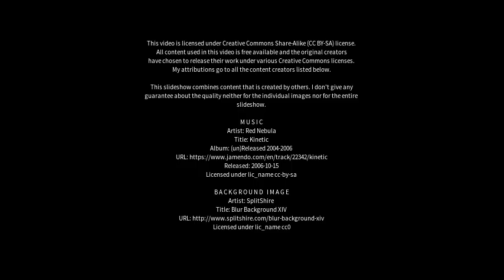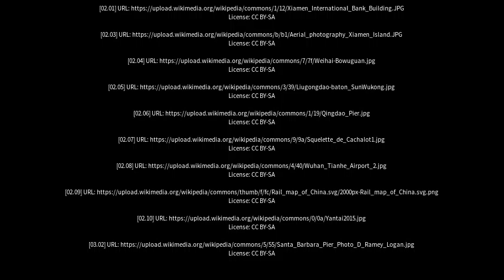Best places to visit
Best places to visit - Weihai (China) Best places to visit - Slideshows from all over the world - City trips, nature pictures, etc.